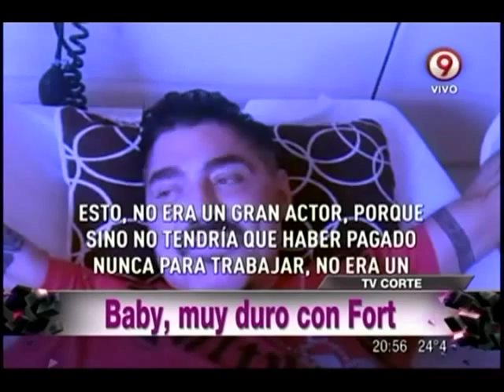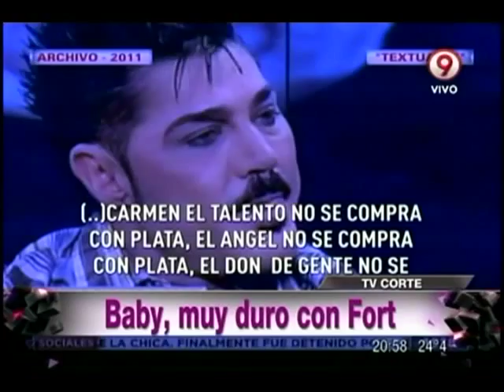Duras palabras de Baby para analizar la figura de Ricardo Fort